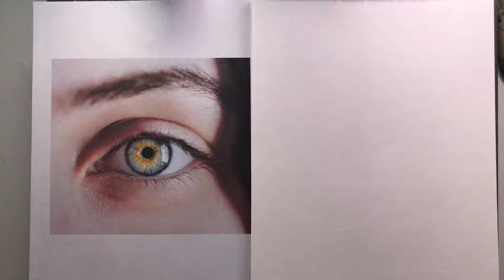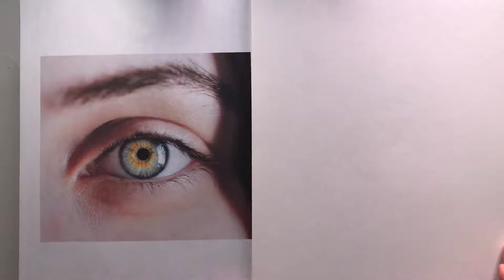RYSUJEMY HIPERREALISTYCZNE OKO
RYSUJEMY HIPERREALISTYCZNE OKO. Dołącz do GRUPY OKO gdzie otrzymasz dokładne komentarze do prac oraz dodatkowe materiały instruktażowe. Aby dołączyć należy dokonać płatności 100 zł miesięcznie i kliknąć w link do grupy KONTO: Pracownia OKO: 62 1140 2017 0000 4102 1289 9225 . Możesz nas wspierać także na